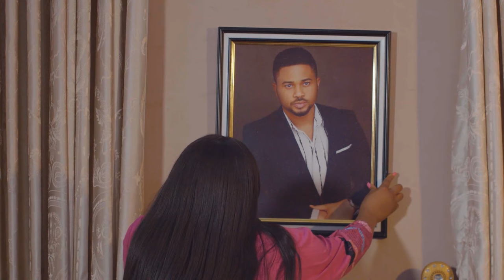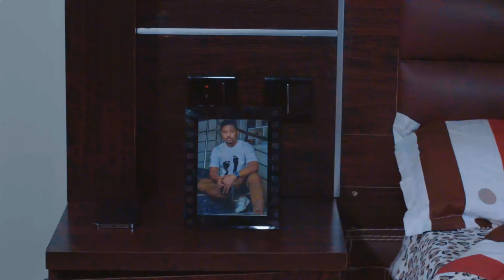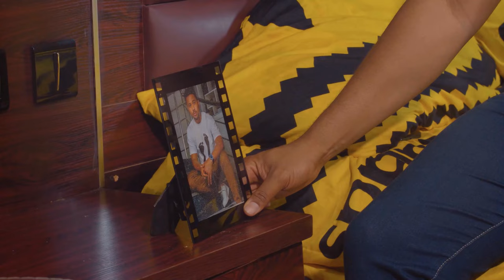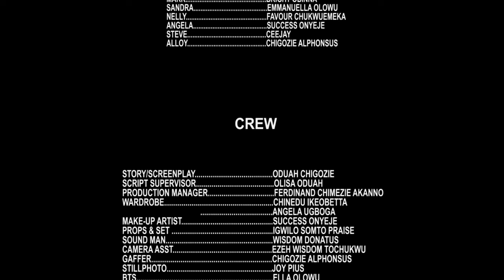Every Powerful Prayerful Family Must Watch This Heart Breaking Movie To Pray Always -BRAND NEW MOVIE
In this powerful new movie, explore the story of a young girl who pleads with God for help in her family's situation. As she prays, she begins to see God's power working in her life and in her community.

FirstClassTV#nigerianmovies#CANADA#JAMAICA#USA#UK#TRINIDADANDTOBAGO#africannigerianlatestmovies#ruthkadiri247#mauricesamtv